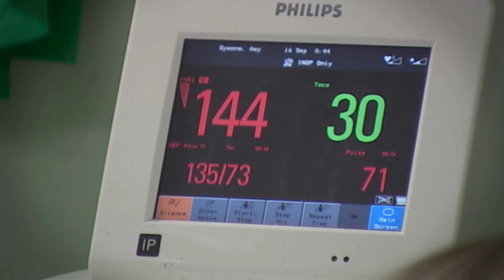The Best Of One Born Season 2 PART 3 | One Born Every Minute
More clips from the best episodes of OneBornEveryMinute Season 2.

 Welcome to One Born Every Minute, a chance to revisit some of the highs and lows from the ground-breaking documentary series. From water births to Caesarean sections, we'll be bringing you new videos weekly, giving you insight into all conceivable pregnancy and birth-related subjects.

 One Born Every Minute Series